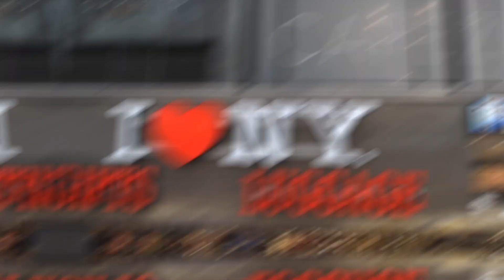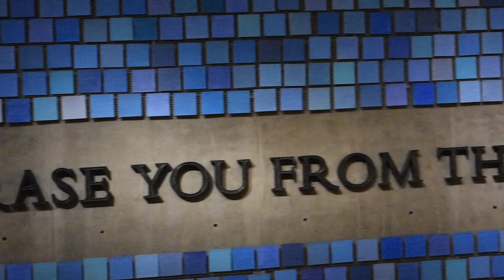Just Venting (Prod. By B. Mac)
FREE MUSIC!!!
***Not intended for copyright purposes***